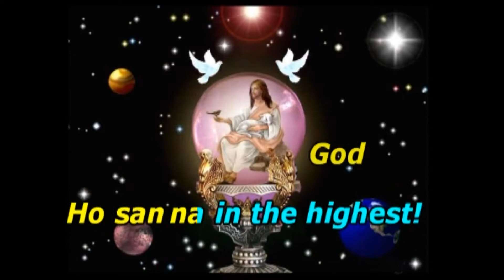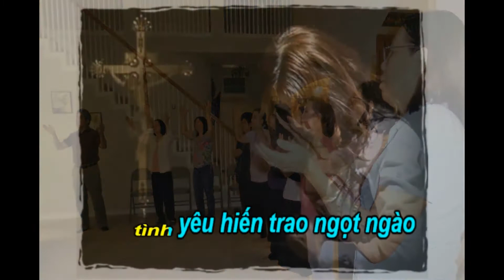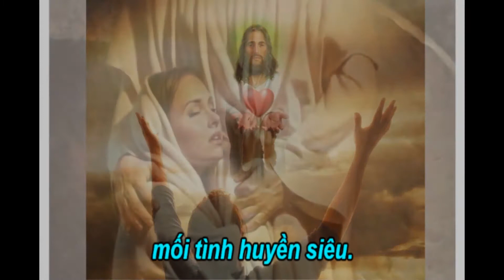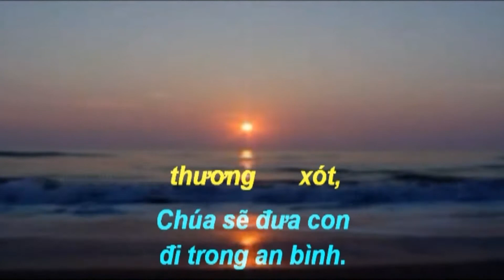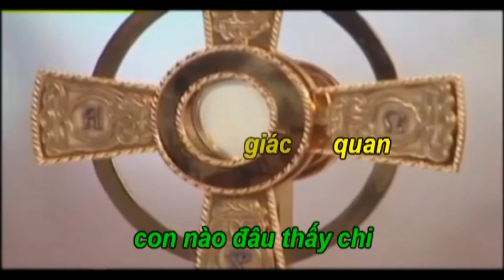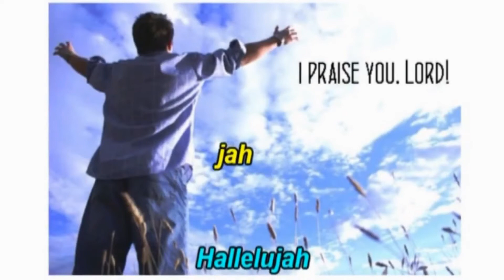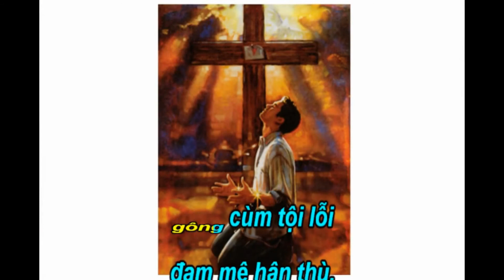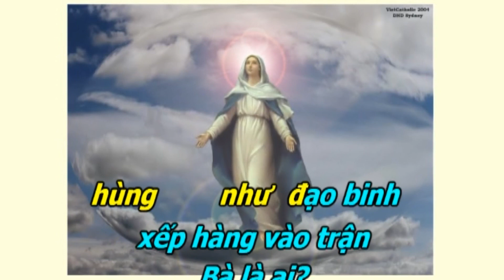Ca Nguyện Thánh Linh 320